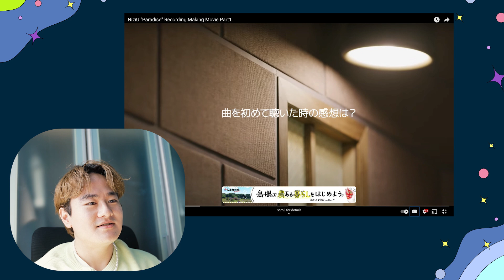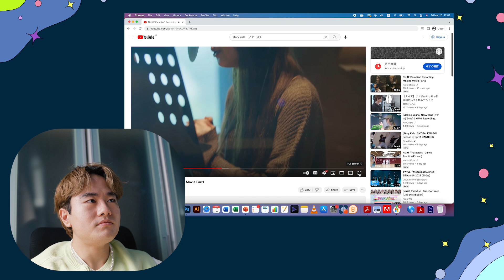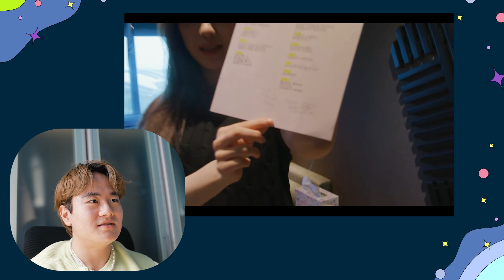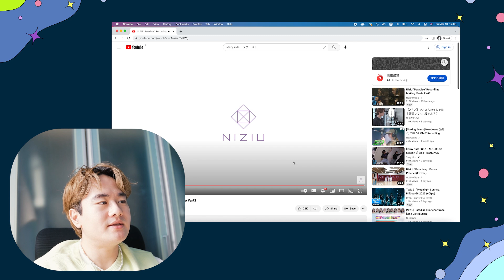バンちゃんこの感じだと、JYPの次期社長になりそう！！NiziU "Paradise" Recording Making Movie Part1 分析リアクション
映像作家として、作品の客観的な分析と評価/批評のために使用しており、製作者・投稿者の権利を尊重した上で使用し、フェアユースなコンテンツとして投稿しています。

🎥オススメの他動画たち🔥✨

慶應法卒・イギリス国費交換留学/
Z世代24歳の映像クリエイター・デザイナーです！
普段は、大手メーカーでインハウス映像エディター・ビデオグラファーをしています🎥

Hi, I am Cony, a 23-year-old video creator born & raised in Tokyo.
you will prolly see me react to bunch of things, ranging from J-pop, K-pop to any sort of entertainment stuff. hehe